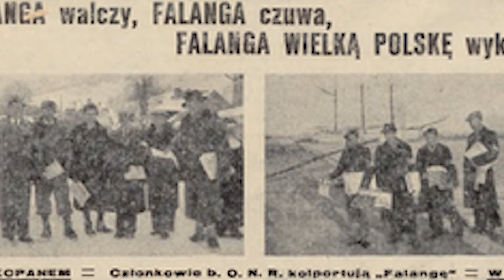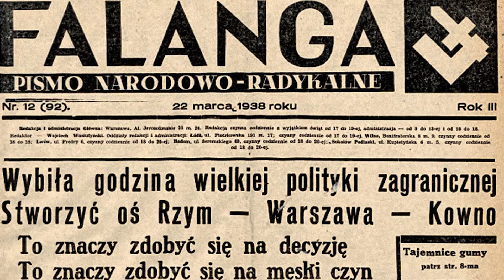Najgorszy z KOLABORANTÓW? - Andrzej Świetlicki